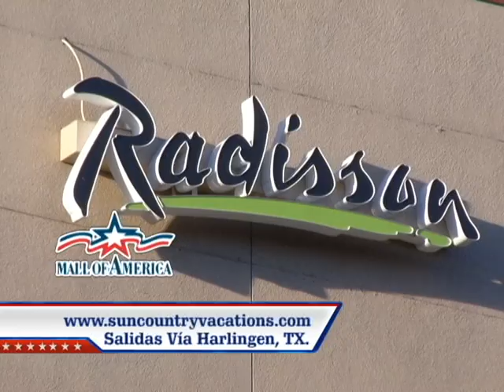rio minnesota tit